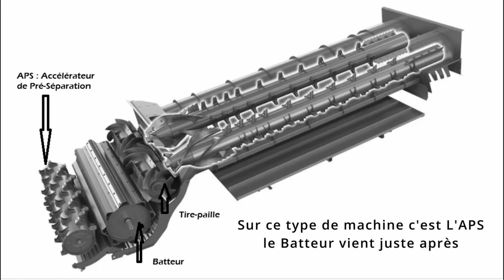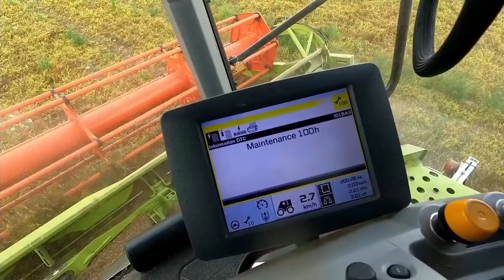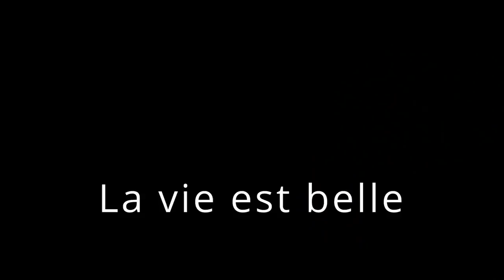Vlog- Moisson 2021- Récolte des Lentilles- Claas Lexion 750 Montana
Récolte de lentilles de variété Anicia destinée à l'alimentation humaine.
Ce sont des lentilles vertes.

Une première partie sous forme de vlog
Une deuxième avec différentes vues de la moissonneuse en musique.
Une troisième sans musique où l'on entend le "chant" de la machine.
Une dernière partie où je vous montre le fonctionnement des releveurs puis de la coupe vario et de la fonction Montana dans tous ses états.
Bonne vidéo !